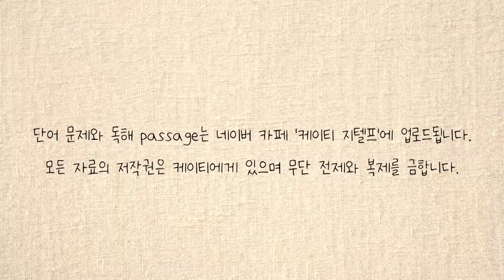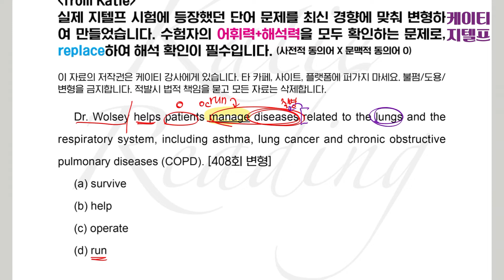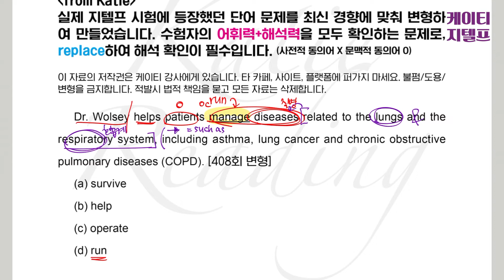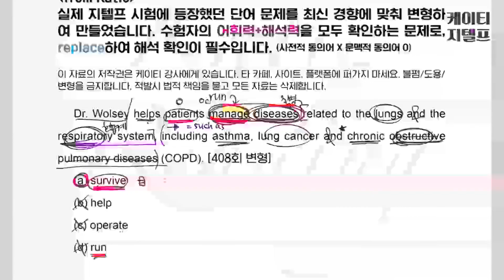[케이티쌤] 하루 5분 무료 지텔프 독해 단어 (duplicate, manage)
단어는 모든 언어의 기본이며, 단어가 어느정도 쌓인 후 부터 점수가 만들어지기 시작합니다! 절대 언제 시작해도 늦지 않고, 모든 걸 외우겠다는 생각보다 "계속해서 익숙해져야지"라는 시각으로 접근하셔야 단어가 쑥쑥 쌓이는 걸 경험하실 수 있을거예요 :)
화이팅❤️

문제는 네이버 카페 [케이티 지텔프] 에서 확인하실 수 있습니다.
카페에 매일 단어 문제, 지텔프 지문 해석 연습하실 수 있는 토픽별 지문이 올라갑니다.